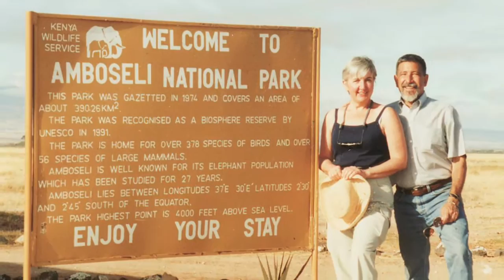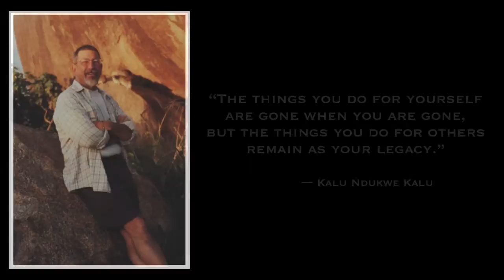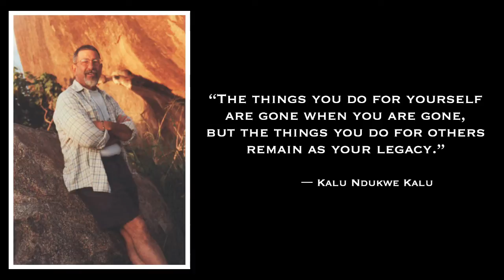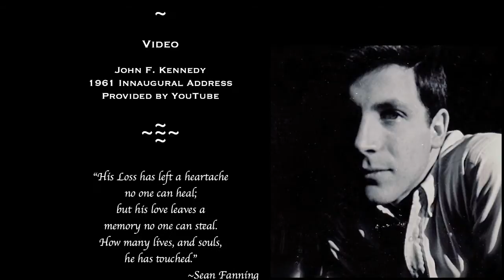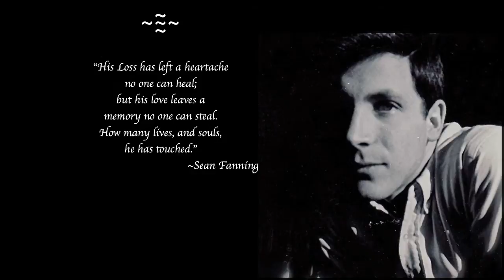Celebration of Life - David M. Blicker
Video/Slideshow I created for the family and friends of a man who inspired many.

...I'll miss ya Uncle David!